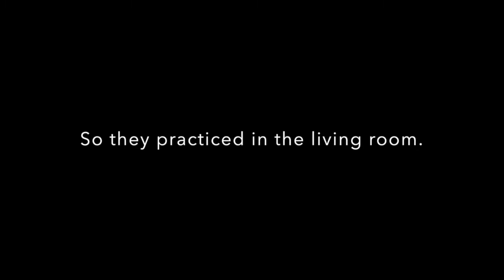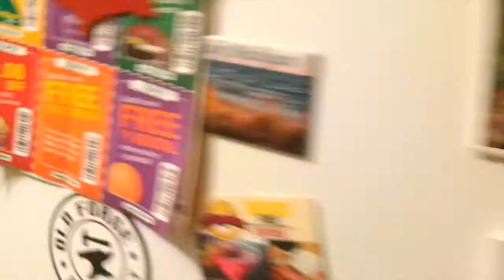As Am I -- Living Room Session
On October 15, 2018, the basement flooded, forcing As Am I up into the living room for their last Holland, MI practice. This is the document of that moment.